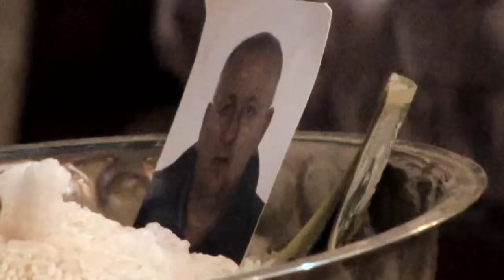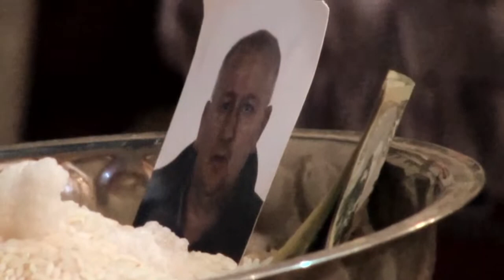Alex Txikon: Namche Bazarren lamarekin otoitzean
Alex Txikon mendizalea Lhotse mendiaren inguruan dago, altuerara girotzen. "Bizkaia gaillurretan Bilbotik Lhotsera euskaraz" espedizioko mendizaleak inguruko mendietan dabiltzate eta bide batez bertokoekin harremanak egiten.
Oraingoan Alexek Joxe Inazio Floresen familiari agindutakoa bete du. Joxe Inazio Florez Arbizuko aizkolaria zen eta bere familiak Alexeri eskatu zion Nepalera bueltatzen zenean beragatik otoitz egitea. Aurten, Alexek bete egingo du eta Namche Bazarreko lamarekin elkartu da Joxe Inazio omentzeko.